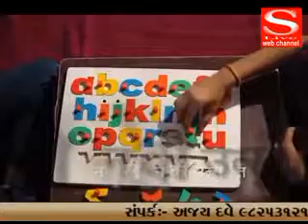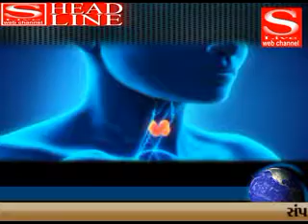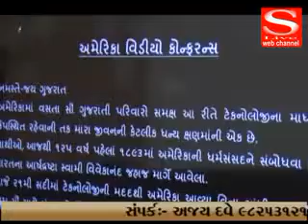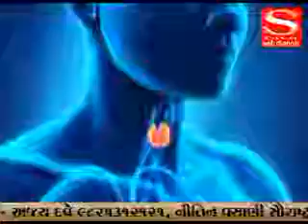video conferance,medical,dholka vataman,tahevar,congress,ncp S Live Web Channel 21 05 2018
video conferance,medical,dholka vataman,tahevar,congress,ncp